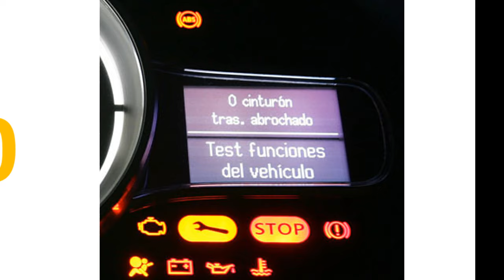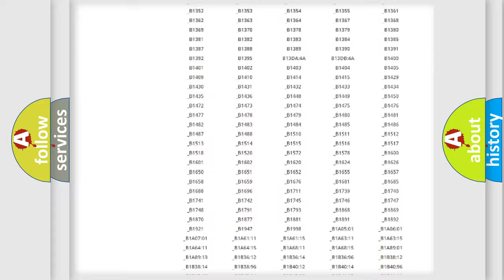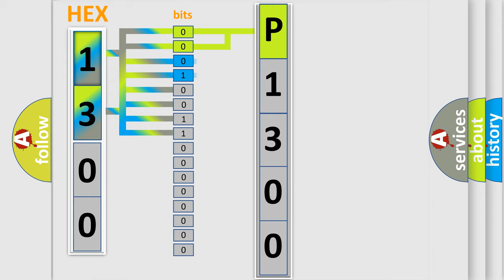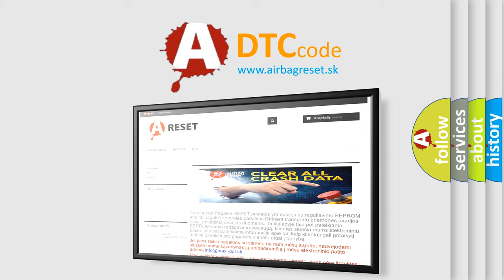DTC Landrover P1300 Short Explanation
Contents:
0:21 Basic DTC analysis according to OBD2 protocol standard.
1:48 Insight into programming
2:58 A diagnostically understandable description of the Diagnostic Trouble Code
3:05 Basic error definition

Make
Land Rover
Code
P1300
Definition
Misfire detected sufficient to cause catalyst damage
Description
Catalyst damaging level of misfire on more than one cylinder